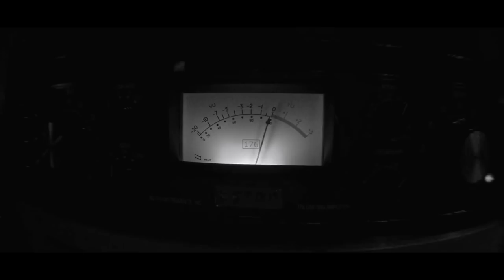Arms Aloft "... And A World To Win" (OFFICIAL)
"...And A World To Win" is the final track on the Arms Aloft album, "What A Time To Be Barely Alive".  The 12-track album came out on Red Scare in 2016 and is probably the best music to come outta Eau Claire, Wisconsin.  Ever.  Props to the kind folks at TheFestFL.com from premiering this hottt track.

Singer Seth said, "I promise this is the closest to optimism we'll ever get. Our mistake, won't let it happen again. Guest vocals from Dillinger Four's Paddy Costello, which is gonna do wonders for his discogs credits, but you'll need headphones and LSD to pick 'em out. Pet Sounds-style. Taste the colors, punks."